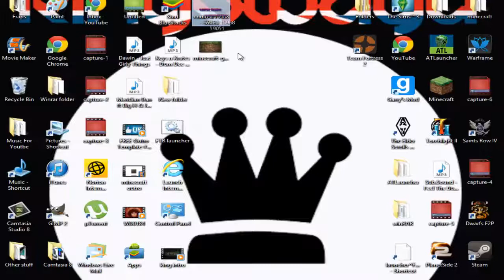Making a Channel Art For Hector Garcia with GIMP 2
I Made a channel for Hector Garcia using Gimp 2.